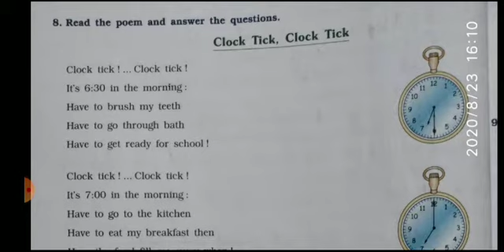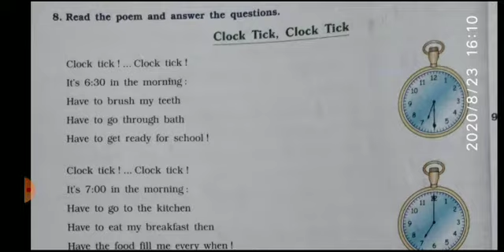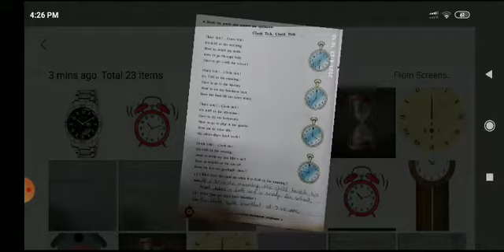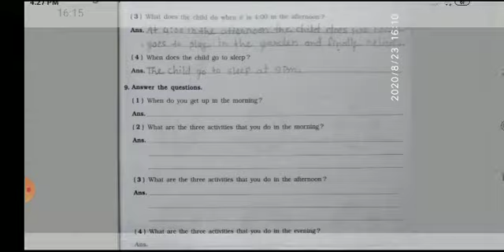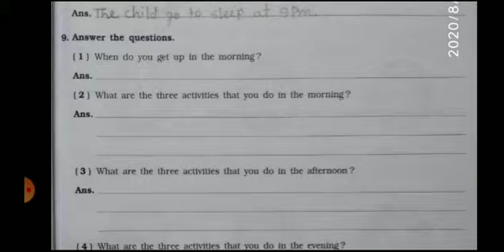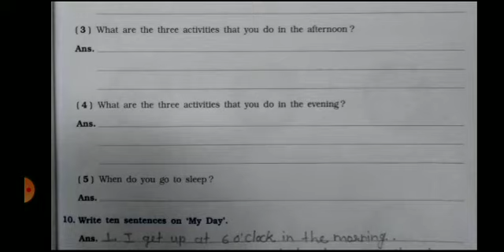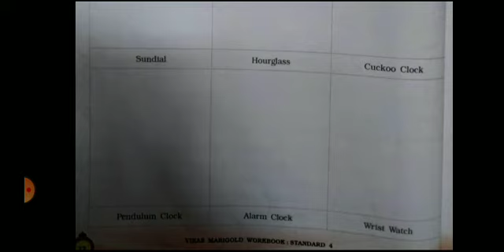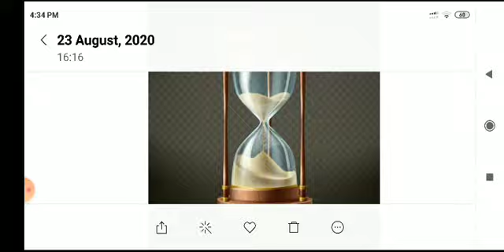Class 4th || English || Workbook || Lecture 4